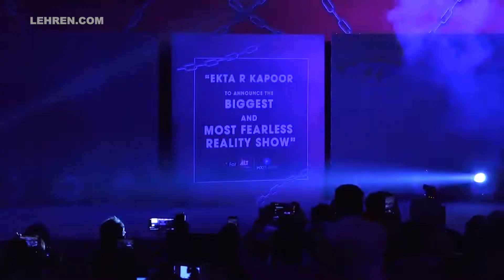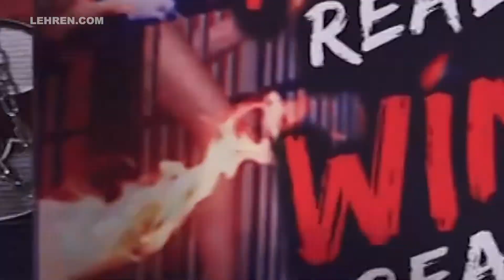Kangana Ranaut Took a jibe on Salman Khan's Show Bigg Boss At Launch Of Ekta Kapoor's 'Lock Upp'